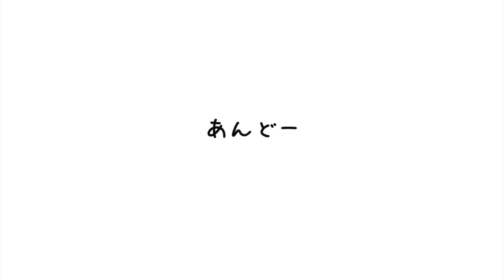【40代 年の差婚 】相性って大切！【ニューハーフの花嫁】